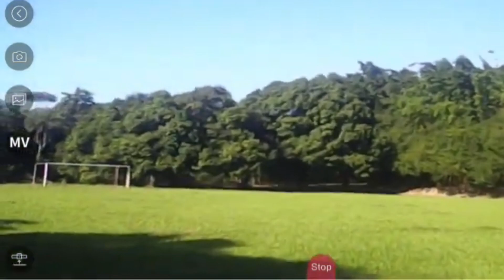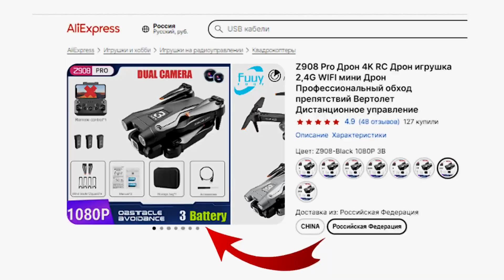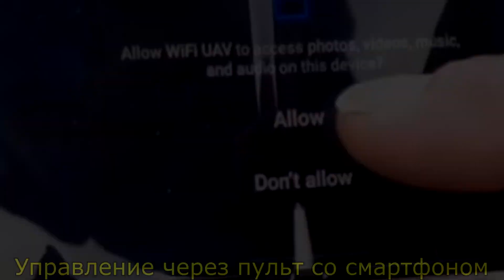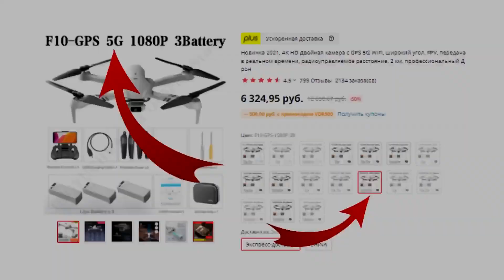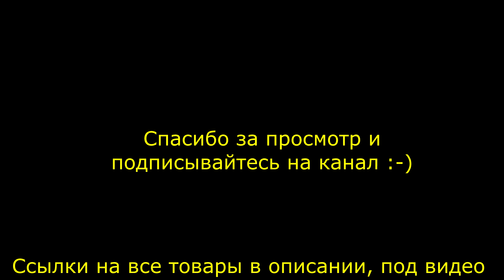Недорогие квадрокоптеры за 3000 рублей. Топ 5. S96 Mini, Z908 Pro, RG107 Pro, JC801, 4DRC F10.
Квадрокоптеры за 3000 рублей. Топ 5. S96 Mini, Z908 Pro, RG107 Pro, JC801, F10.✅ ✅ Доступные квадрокоптеры с подвесом камеры ✅

⚡⚡⚡ На этом сайте вы можете узнать скорость ветра в вашей местности⚡⚡⚡